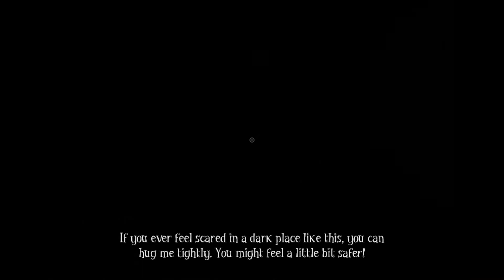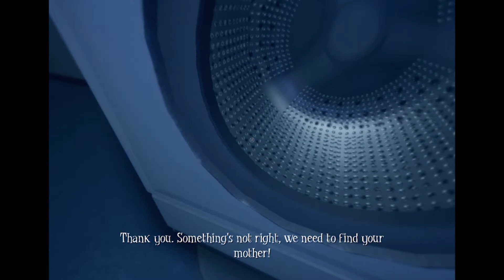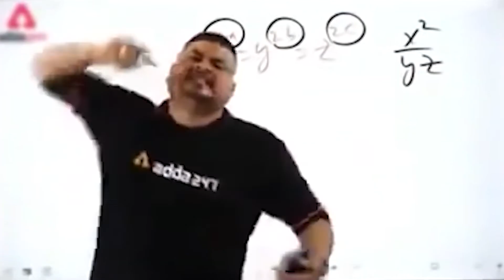I Lost My Mom ||Among the Sleep #1 || Maruti Gamer.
Among_the_Sleep Maruti_Gamer Hey guys after a long time I am here with another spooky video I hope you guys will enjoy it.